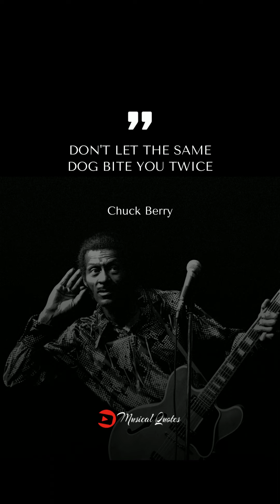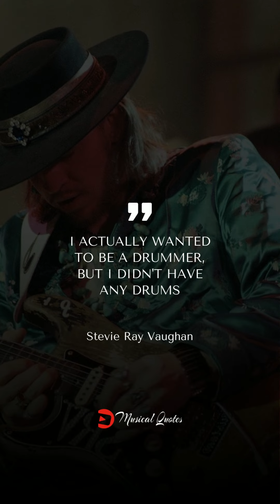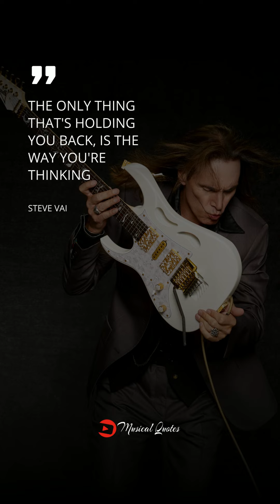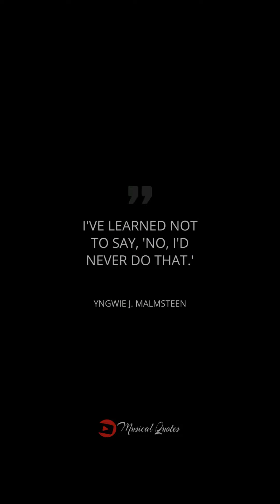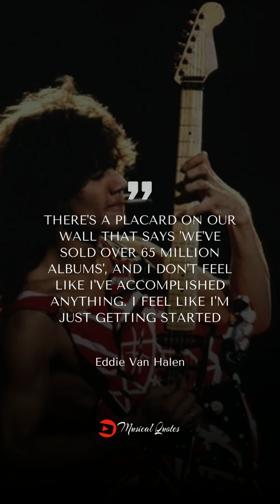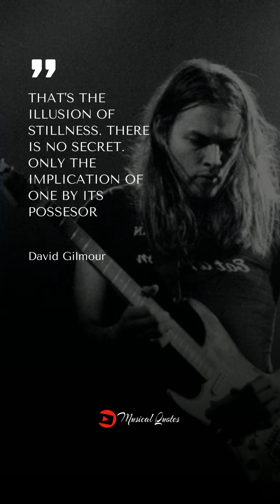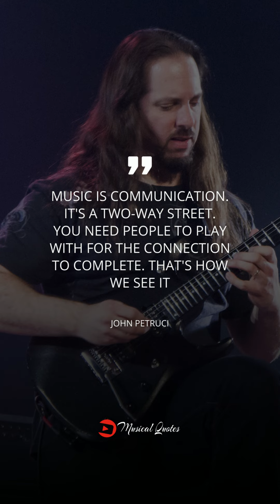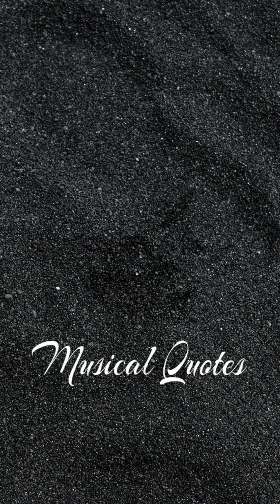TOP 31 WORLD GUITARIST QUOTES | YOUTUBE SHORTS MUSIC 2022 ( PART 2 )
31 Musician Quotes
Portrait Mode
15 Second / Quotes